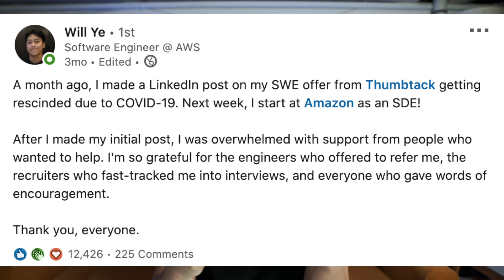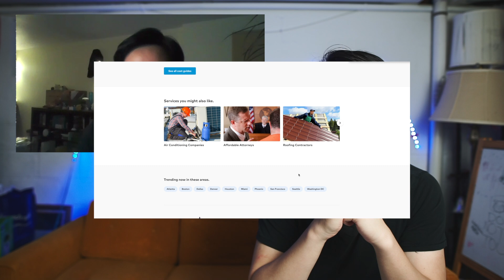From COVID Rescinded Offer to FAANG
From COVID Rescinded Offer to FAANG | Will Ye

In the video, I talk with Will Ye and learn about his experiences through his recruiting journey from getting his offer rescinded due to COVID-19 to getting a FAANG Offer. In the video, we go over how Will was able to recruit and prepare for his FAANG interview during COVID and advice for those that are currently recruiting for Software Engineering Jobs.

A lot of people have been asking me about it and it's going really well so I want to help more people out!

FUTURE VIDEOS:
1. How to tackle Behavior Interviews
2. Essential Tools That I used to Pass the Google Interview
3. How I networked to get a Lyft Interview